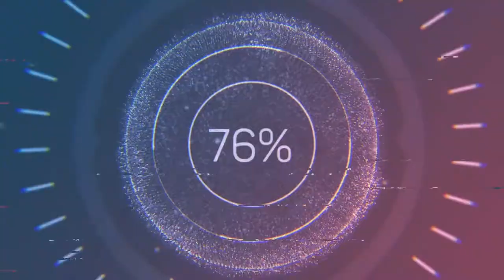Antique store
At the antique store with my little sis